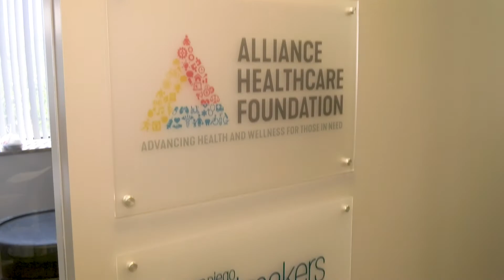San Diego Grantmakers is "Keeping It Civil"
Debbie McKeon, President and CEO of San Diego Grantmakers talks about a commitment to civility and collaboration.